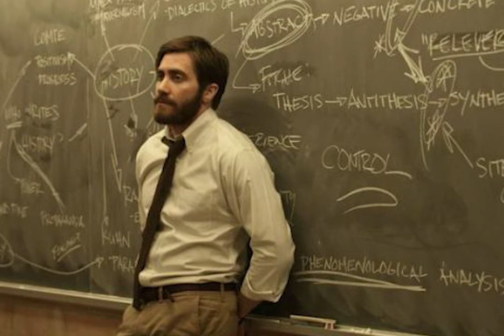Enemy confused me!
This was wild.